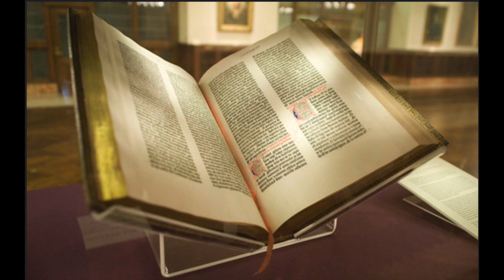Day 402: Leviticus 13, Psalms 37:21-40, Proverbs 7:13-20, Judith 14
9:16 Psalms
11:03 Proverbs
11:43 Judith